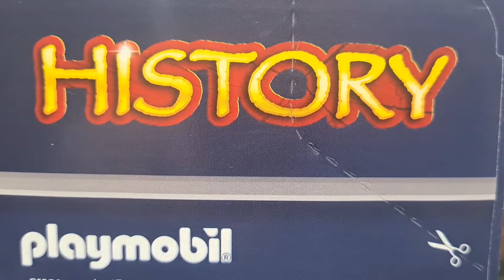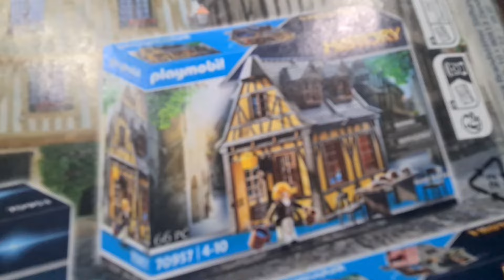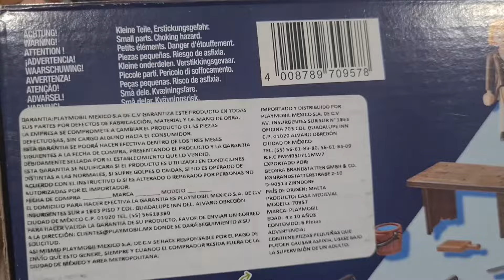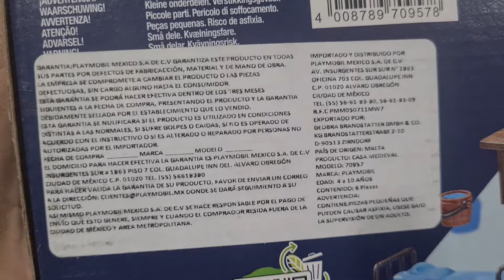Playmobil | Casa Medieval Amarilla | 70957 Unboxing Colección el Bunker de Hugo Villaseñor